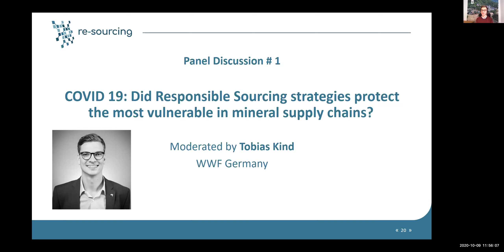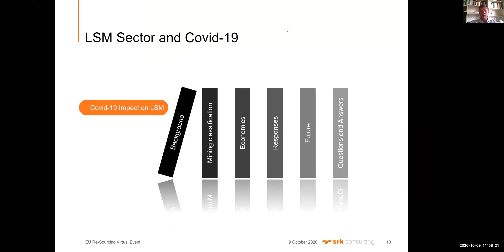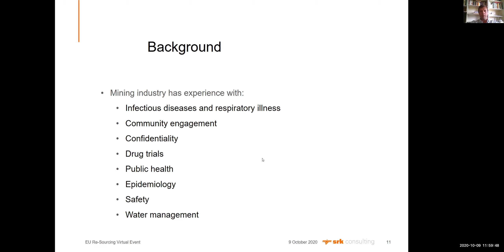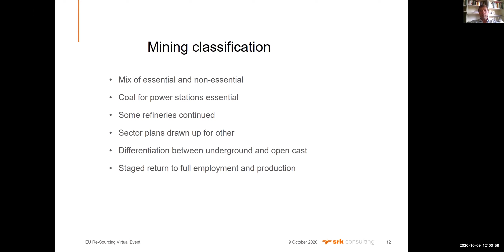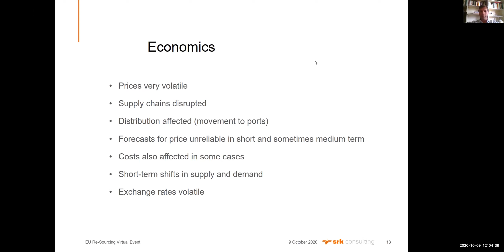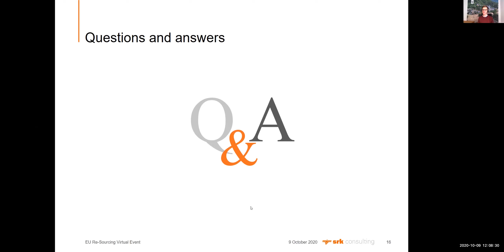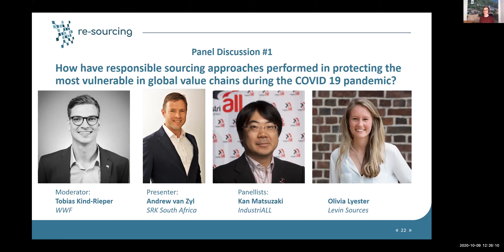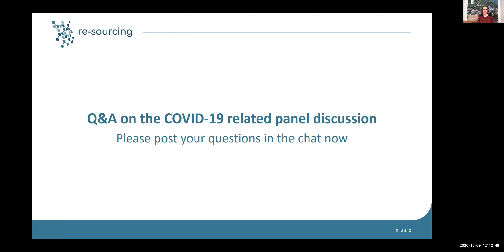Disruptions to supply chains – Responsible Sourcing & COVID-19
Disruptions to supply chains – RS & COVID-19: How have responsible sourcing approaches
performed in protecting the most venerable in global value chains during the COVID 19
pandemic?

Moderator: Tobias Kind-Rieper (WWF)
Presenter: Andrew Van Zyl (SRK)
Panellists: Kan Matsuzaki (IndustriALL Union) & Olivia Lyster (Levin Sources)

This project has received funding from the European Union's Horizon 2020 research and innovation
programme under Grant Agreement No. 869276